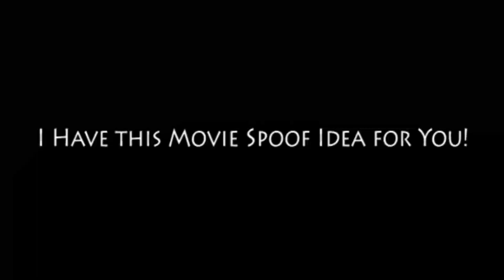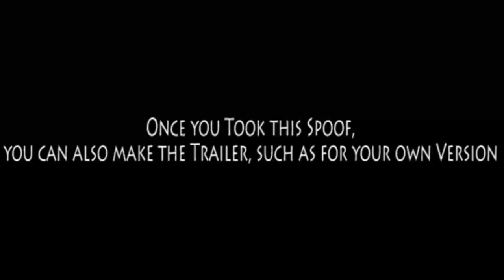The Star (CoolZDane Style) (A Request for CoolZDanethe5th)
Other casts:
- The Head Guard - Clayton (Tarzan; 1999)